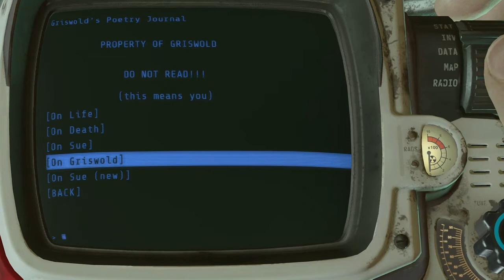Fallout 4 Cut content cell, secret cells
You can find it on Xbox mods called Cheat room where you have cells with cut content and secret cells (kinda behind a scene cell)

This is in a video:
00:07 - Atlantic Offices - Place being cut down from the centre of Boston.
00:51 - Terminals and Holotapes
08:56 - First part of Vault 111 cell